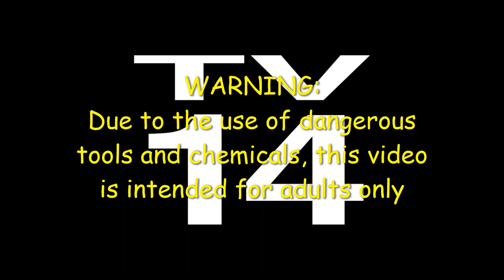DIBS November 2023 Any Bus Invitational RECAP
A recap of the builds for the DIBS November 2023, “Build Any Bus” Invitational. A big thank you to everyone that joined in on the build! The DIBS December “Holiday” Invitational is December 5th so pick up an any casting, make it Merry and join us! Don’t have a YouTube Channel, no problem, just send your glamour shots to:

Diecast International Builders Member Channels